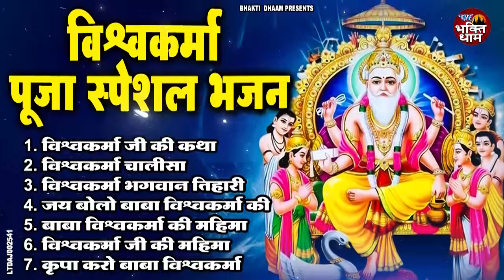विश्वकर्मा पूजा स्पेशल - बाबा विश्वकर्मा - Vishwakarma Puja Song - Nonstop Vishwakarma Puja Bhajan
1. विश्वकर्मा जी की कथा 00:00
2. विश्वकर्मा चालीसा 15:55
3. विश्वकर्मा भगवान तिहारी जय होवे 21:14
4. जय बोलो बाबा विश्वकर्मा की 24:31
5.बाबा विश्वकर्मा की महिमा महान 28:29
6. विश्वकर्मा जी की महिमा 33:46
7. कृपा करो बाबा विश्वकर्मा 47:10

LTDAJ002541

जय हो जय विश्वकर्मा भगवान,
Vishwakarma Songs,
Lord Vishwakarma Songs,
Bhajan 2024,
Vishwakarma Puja,
Jai Ho Jai Ho Vishwakarma Bhagwan,
Vishwakarma Pooja,
Vishwakarma Pooja 2024,
Vishwakarma Bhajan,
New Vishwakarma Pooja,
New Vishwakarma Bhagwan Bhajan,
Vishwakarma Jayanti,
Vishwakarma Jayanti 2024,
Vishwakarma Jayanti Bhajan,
विशवकर्मा,
विश्वकर्मा पूजा स्टेटस,
विश्वकर्मा जी के भजन,
विशवकर्मा पूजा,
विशवकर्मा भजन,
विश्वकर्मा पूजा विधि